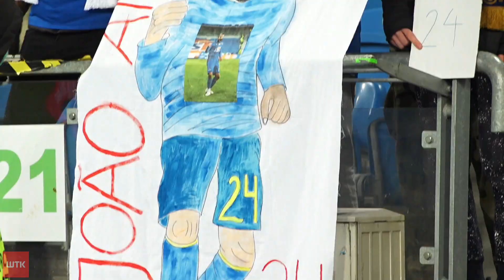Fanklub Studio: Bednarek i Milić bohaterami Lecha. Warta urwała punkty Pogoni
Link do artykułu Mecze Lecha Poznań z Górnikiem Zabrze oraz Warty Poznań z Pogonią Szczecin były głównymi tematami dyskusji w najnowszym wydaniu magazynu Fanklub Studio. Goście: Dariusz Motała (były team manager Lecha Poznań, obecnie GES Sport Academy) i Dawid Cytrowski (dziennikarz sportowy Radia Poznań).Prowadzący: Paweł Jonik